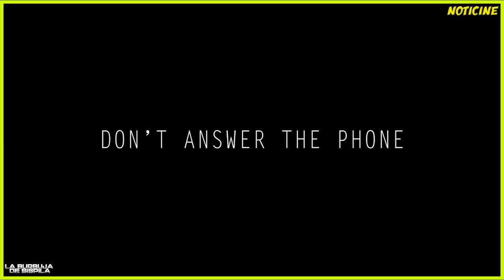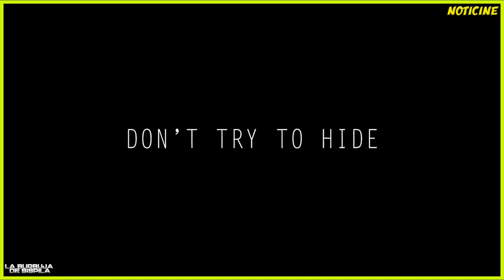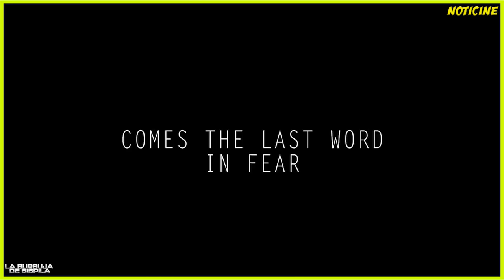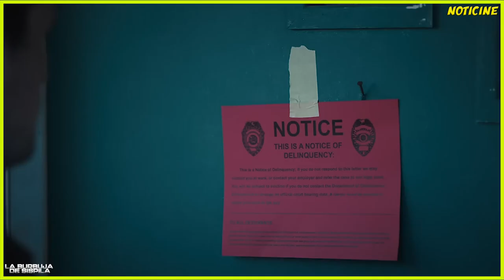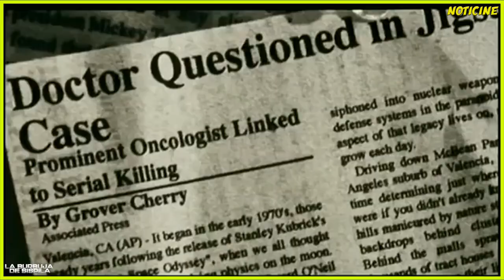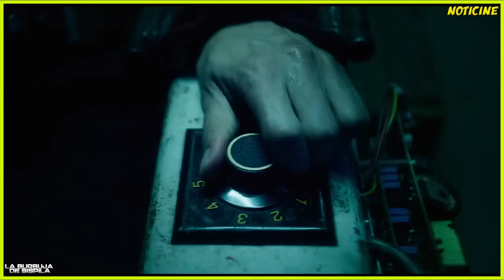Scream 7 / Five Night at Freddy's / SawX - Noticias de cine -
Scream 7 / Five Night at Freddy's / Saw X - Noticias de cine -
trama, tráiler, reparto, fechas de estreno y noticias de cine y más.

- Scream 7 -
Por el momento no hay resumen.
Un problemático guardia de seguridad empieza a trabajar en la pizzería Freddy Fazbear's. Mientras pasa su primera noche en el trabajo, se da cuenta de que el turno de noche en Freddy's no será tan fácil de sobrellevar.
- Saw X -
Situada entre los acontecimientos sucedidos en SAW y SAW II, John, desesperado y enfermo, viaja a México para someterse a un tratamiento experimental y muy arriesgado con la esperanza de curar su cáncer mortal.